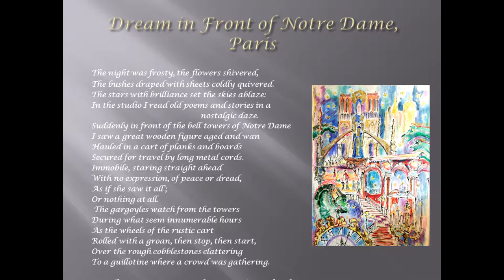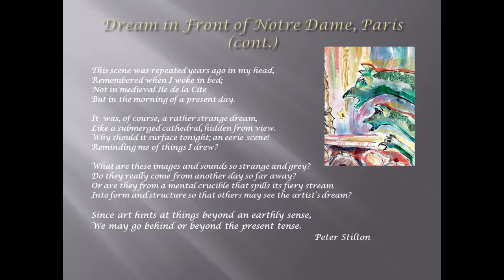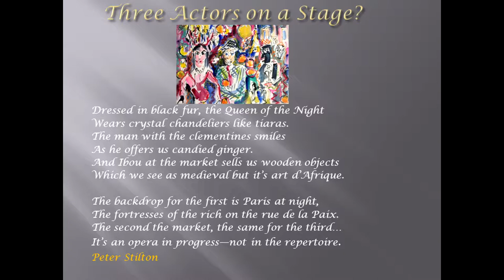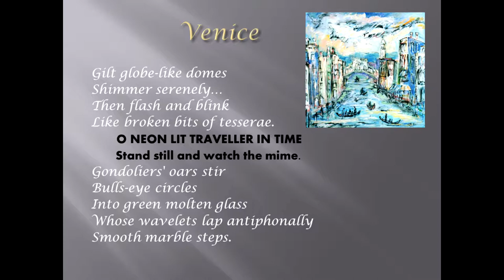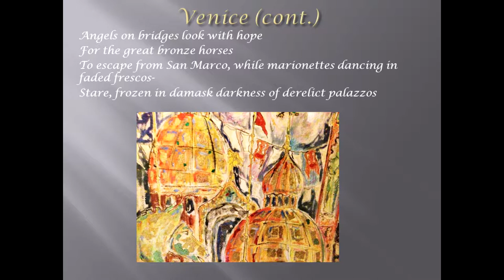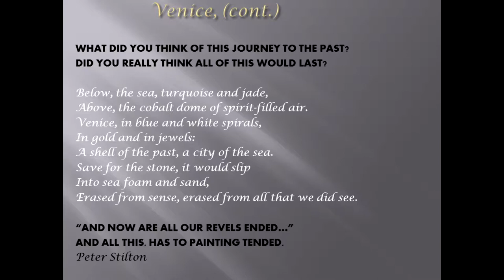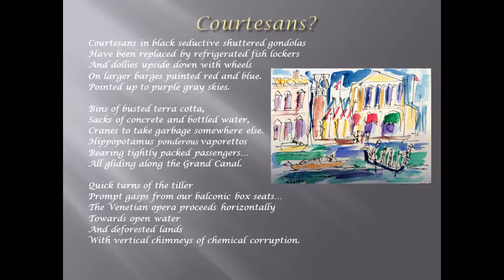Stilton Paintings and Poems of Paris and Venice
A performance piece where the artist explains the correlation of his paintings and poems about Paris and Venice, including piano prelude, intermission, and exit. His first Paris exhibition was entitled "Voyage Onerique: Paris and Venice."